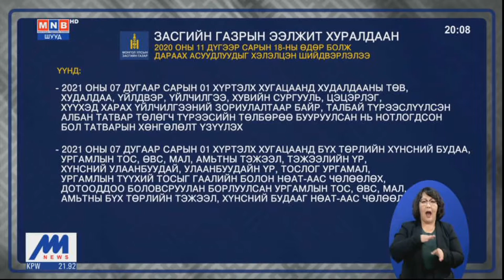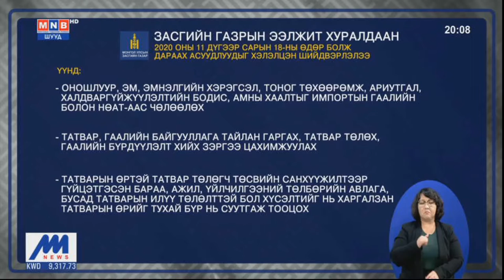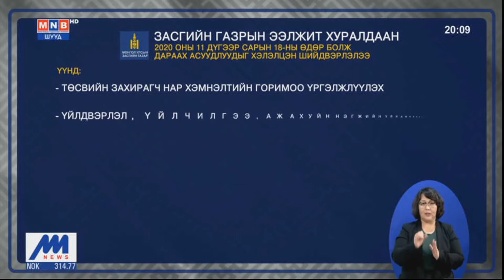Хүүхдийн мөнгийг 2021 оны 07-р сарын 01 хүртэл хугацаанд олгоно